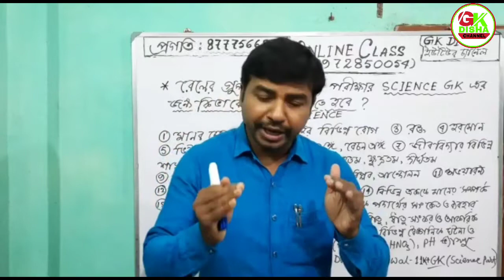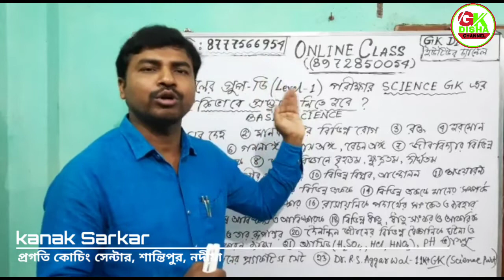খুব তাড়াতাড়ি Railway Group D এর একটি স্পেশাল ব্যাচ শুরু হবে||ভর্তির জন্য যোগাযোগ:- 8777566954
খুব তাড়াতাড়ি Railway Group D এর একটি স্পেশাল ব্যাচ শুরু হবে||ভর্তির জন্য যোগাযোগ:- 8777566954|| সম্পূর্ণ রেলের সিলেবাস মেনটেন করে এই স্পেশাল ব্যাচের ক্লাস করানো হবে ||অভিজ্ঞতা সম্পন্ন শিক্ষকেরা অনলাইনে ক্লাস করাবেন||

☆☆ অংক + রিজনিং + বিজ্ঞানের জিকে পড়াবেন- বিভিন্ন পরীক্ষায় সফল হওয়া এবং বর্তমানে MES ( Military Engineer Services )এ কর্মরত- কনক সরকার।
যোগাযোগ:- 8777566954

☆☆ কারেন্ট অ্যাফেয়ার্স + অন্যান্য জিকে পড়াবেন- বর্তমানে Railway Level-1 পোস্টে কর্মরত- বাপ্পা নন্দী।
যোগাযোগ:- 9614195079